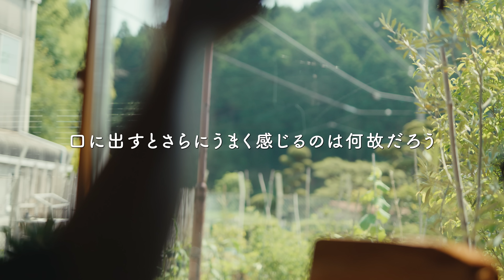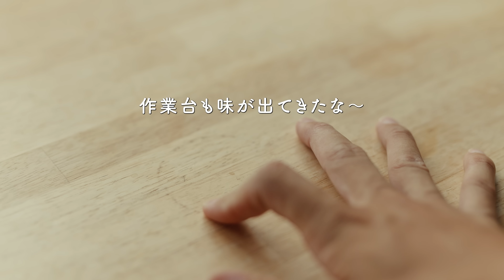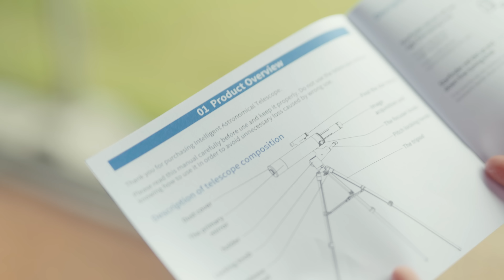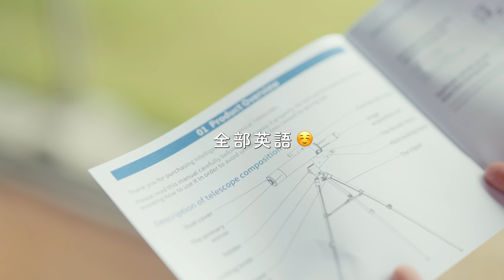【29歳田舎暮らし】朝5時から始まる夏でしか味わえない特別な1日 #171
田舎暮らしの夏の朝5時は最高、、、
そしてたかすは、少年になりました！

【感謝】
YouTubeの登録者が15万人を突破しました☺️！
みんなの癒しになってると思うと
僕は本当に嬉しいです！
そしてコメントも僕の糧です☺️！
これからも「こんにちは〜！」とか挨拶でも嬉しいので待ってます❤️！

Instagram _ @takasutile
Twitter _ @takasutile​